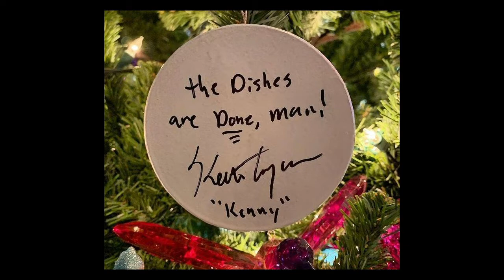The A-Game with actor Keith Coogan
Spending time with actor Keith Coogan and talk about career, how he met his wife, his legendary grandfather Jackie Coogan, the Comic Con world, his memorable line from Don’t Tell Mom The Babysitter’s Dead, and much more!